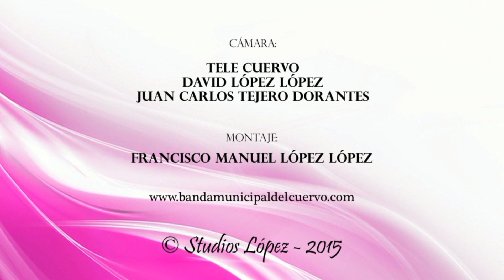HINIESTA CORONADA (José Albero) - Banda Municipal de El Cuervo (Sevilla) 2015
HINIESTA CORONADA de José Albero Francés, interpretada por la Banda Municipal Nuestra. Señora del Rosario de El Cuervo (Sevilla) en el Concierto Homenaje en recuerdo a nuestra componente y amiga Erika Falcón.
7 de Marzo de 2015

Director: Fco. Manuel López López